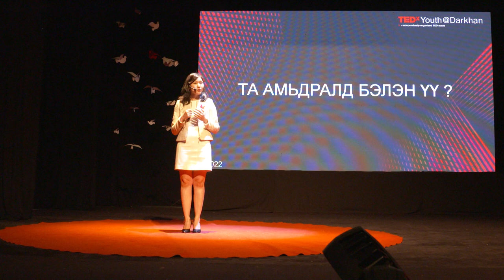Are you ready for life? | Munkhzaya Batkhuyag | TEDxYouth@Darkhan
Speaker B.Munkhzaya, a clinical physician poses a tough question to teen girls everywhere. “Are you ready for real life?” Citing from her own experiences she tackles the ongoing issue of teenage pregnancies throughout Mongolia. Offering solutions and teaching us about the importance of parental guidance regarding sexual education. Through anecdotes and stories informing us about the hurdles faced by teen moms everyday. Doctor of emergency department at the Darkhan general hospital in the Darkhan-Uul aimag , Mongolia
Residence of radiology in first central hospital, Ulaanbaatar, Mongolia
Radiologist in the outpatient clinic at the Darkhan general hospital in the Darkhan-Uul province , Mongolia This talk was given at a TEDx event using the TED conference format but independently organized by a local community.